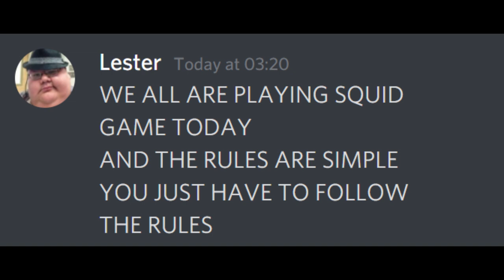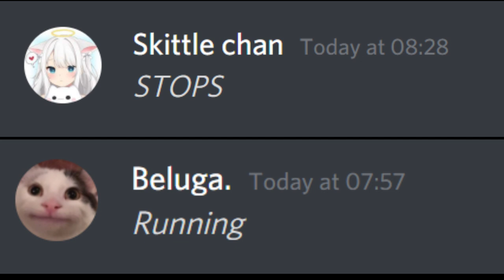Squid Game on discord be like...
RULE #1
NEVER DISRESPECT LESTER
RULE #2
IT IS WHAT IT IS
RULE #3